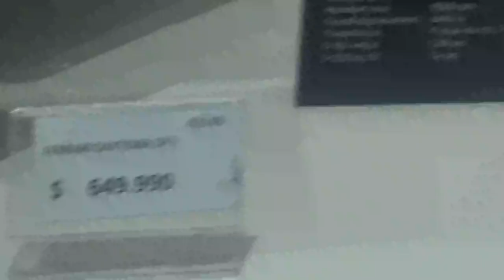Ferrari Daytona SP3 + Ford GT LEGO Technic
Tienda oficial LEGO Mall Plaza Vespucio La Florida Santiago de Chile 22 de Noviembre 2023